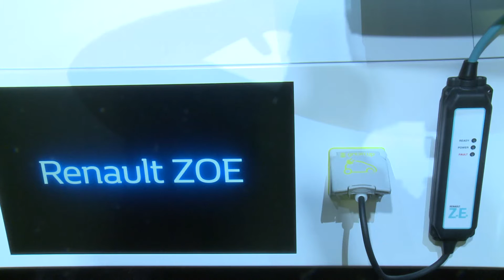Renault Zoe, czyli elektryczna osobówka, która przejedzie nawet 400 km na jednym ładowaniu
Renault Zoe to elektryczna osobówka produkowana od 2012 roku. Podczas trwającego salonu samochodowego w Paryżu zaprezentowano najnowszy model auta, wyposażony w nowy pakiet akumulatorów 41 kWh, który zwiększy zasięg o dwie trzecie do 400 km.